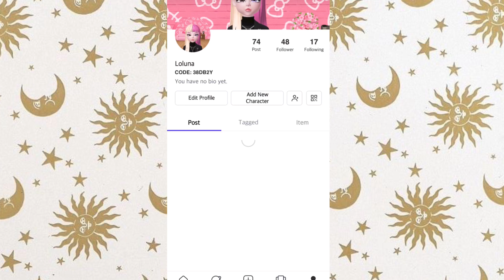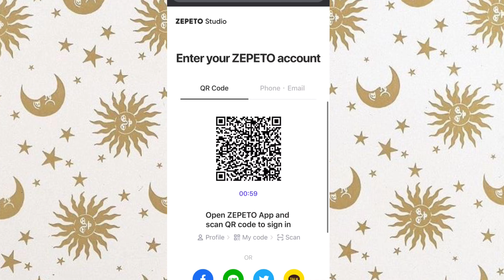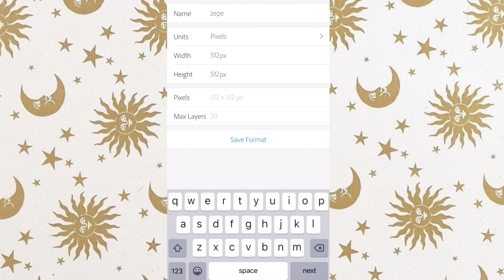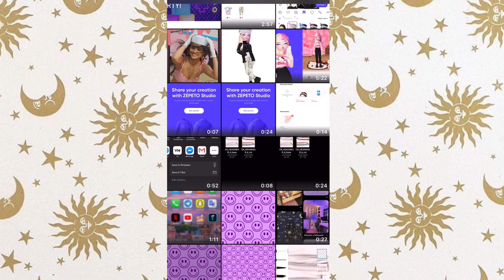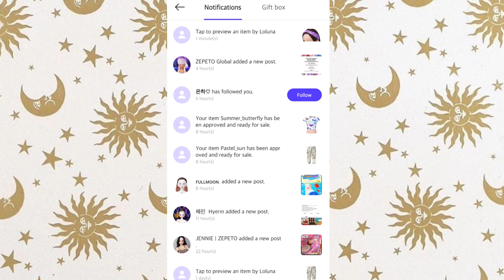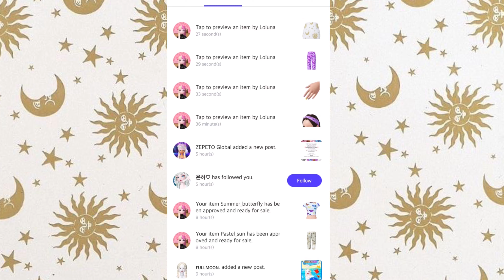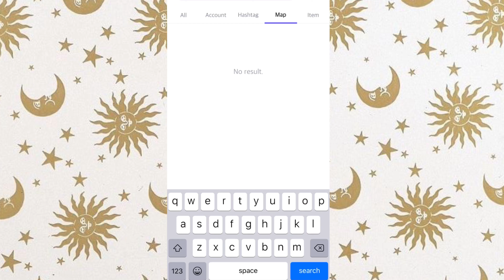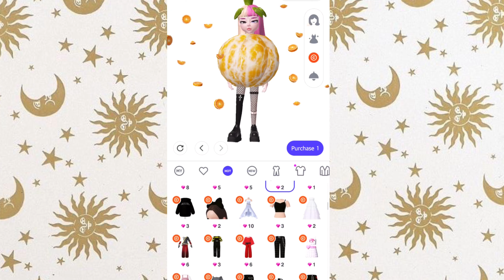КАК СОЗДАТЬ ОДЕЖДУ В ЗЕПЕТО НА ТЕЛЕФОНЕ ?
Программа - Adobe Sketch для телефона
мой код в Зепето - 38DB2Y или ищите по нику loluna